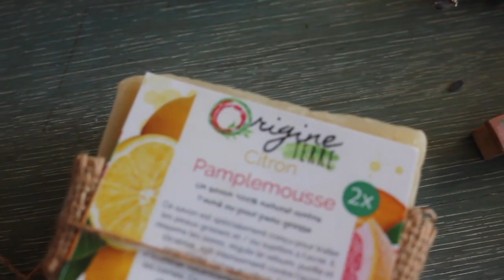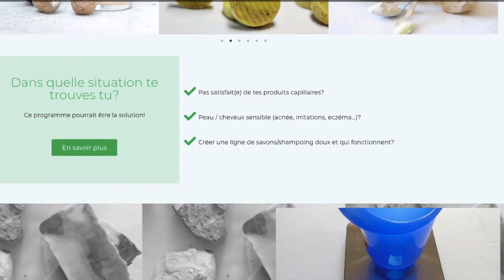Mes nettoyants naturels 100% végétaux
Aujourd'hui, je te présente mes nettoyants naturels 100% végétaux! Lesquels utilises-tu au quotidien?

Pour ma part, j'utilise les nettoyants que je t'ai présentés avec les savons de la marque
- NYARA, cosmétique artisanale au Sénégal
- ORIGINE TERRE, marque de cosmétiques à base de végétaux basée au Bénin et livrant dans le monde entier.
- Les Savons KUTSHA